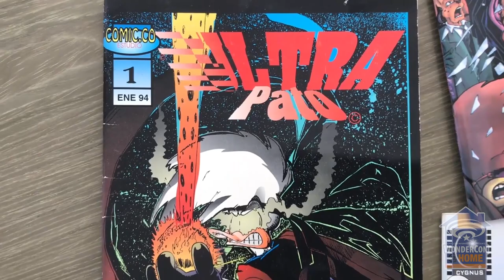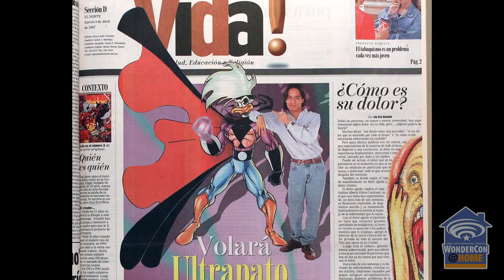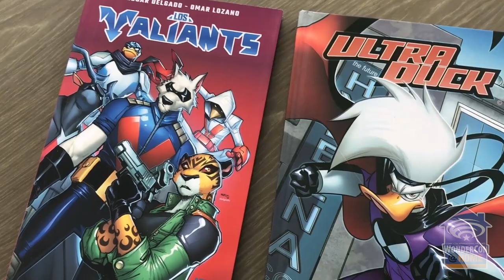Arcana Studios: Farm to Fork Film | WonderCon@Home 2021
Since its launch in 2004, Arcana has established itself as a successful entertainment company, specializing in graphic novels, film, television, direct-to-home, and digital media. This year at WonderCon@Home we were excited to share with you details of some of our upcoming releases, including our upcoming feature Heroes of the Golden Masks; two new television series, Go Fish! (based on the film starring Mark Hamill and Ron Perlman) and Miskatonic; and the highly anticipated Ultraduck feature film! Sean Patrick O'Reilly (chief executive officer of Arcana Studio) will share a little bit about all these exciting projects and why he likes to use the business model "farm to fork".